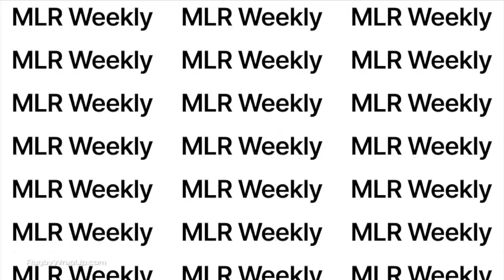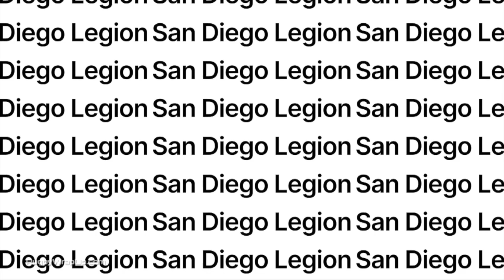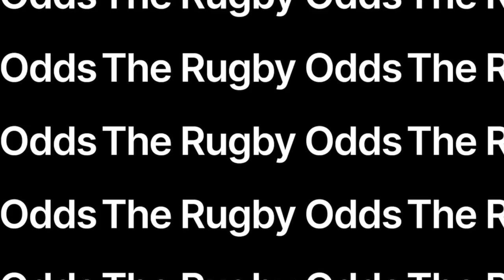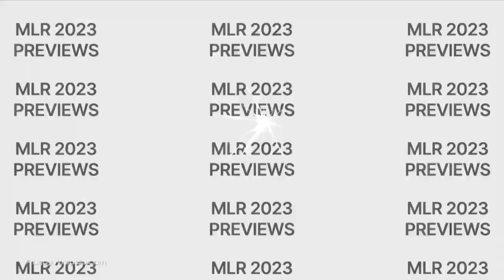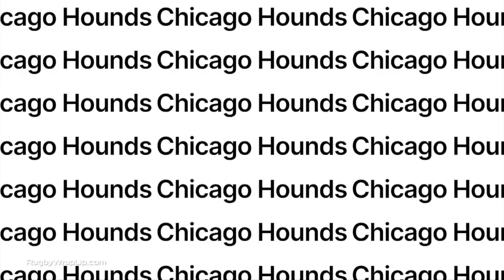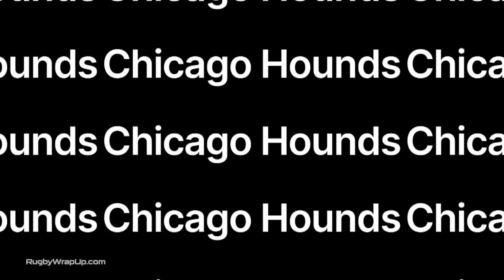MLR Weekly: SD Captain Blair Cowan, Army & Davenport Coaches, MLR News/ Previews. Ray, Fitzpatrick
NEW YORK, NY  - It's a great time of the year. Spring is springing in the Northern Hemisphere, fall is approaching in the Southern Hemisphere, and rugby is EVERYWHERE... In this Season 7 Episode 9 iteration of MLR Weekly, we get you up to speed on Major League Rugby and give you some tidbits on the MLR feeder program that is college rugby.
Included:
-SD Legion Captain Blair Cowan
-Army Head Coach Matt Sherman
-Davenport Head Coach Dustin Steedman
-Best Recap in MLR
-MLR News by Rugby Morning's John Fitzpatrick
-Previews/Opinion from Bryan Ray of Americas Rugby News